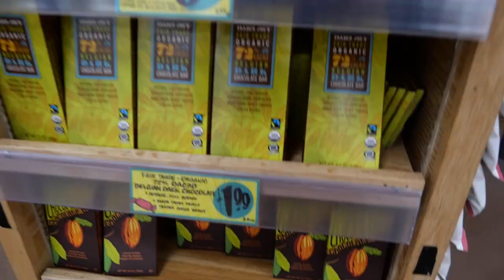How I get back on track after going off plan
BuckedUp CODE GDFIT
YoungLa CODE GDFIT
BuffBunny CODE GDFIT
Helimix CODE GDFIT